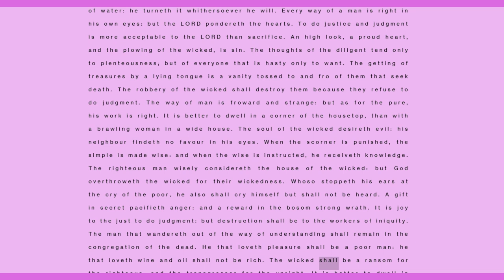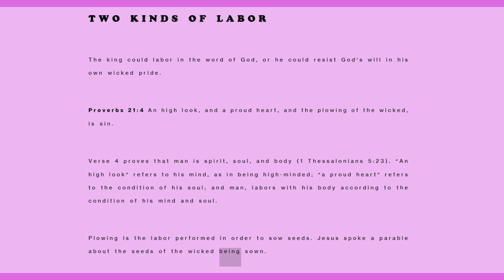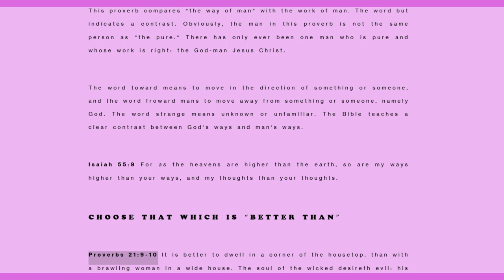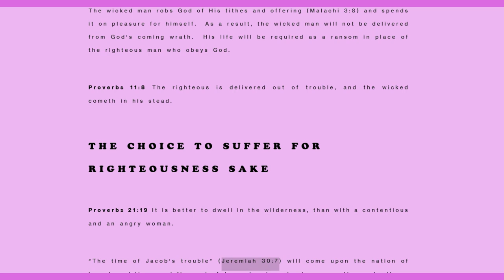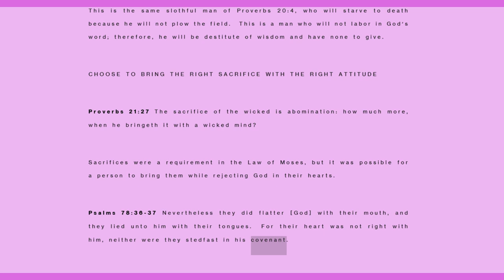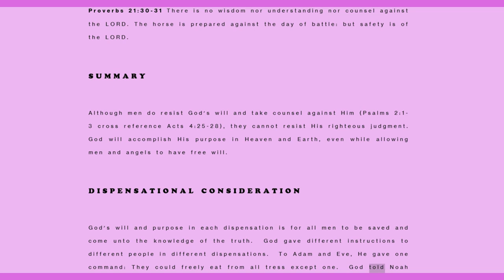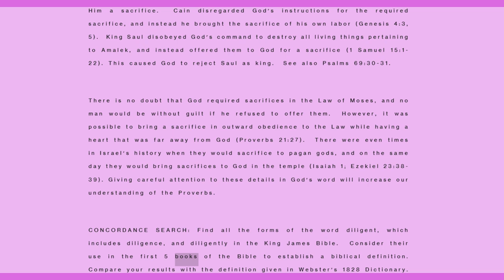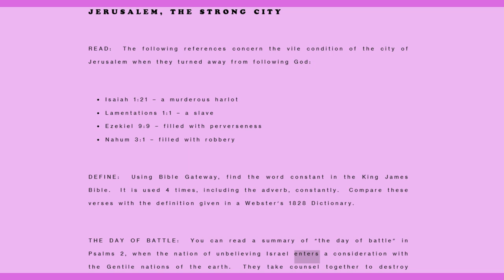The Book Of Proverbs Chapter 21